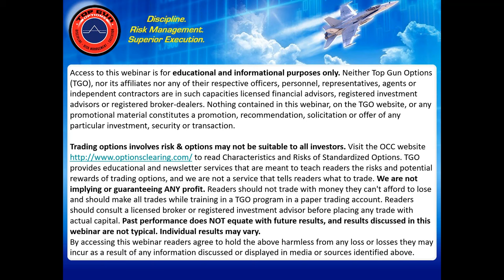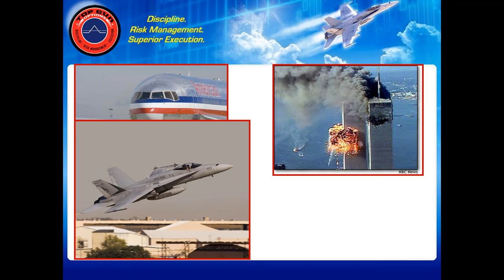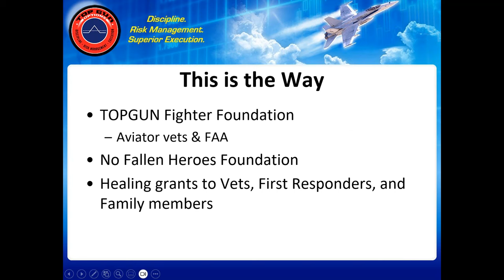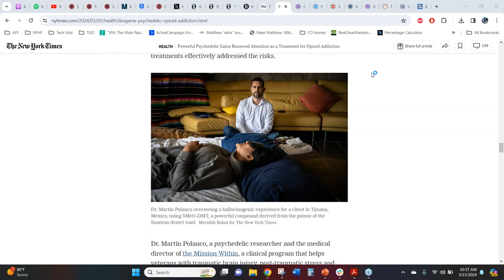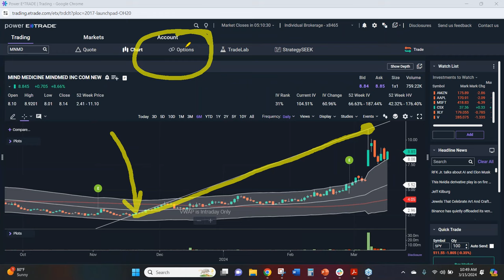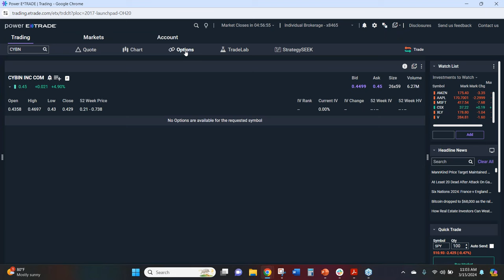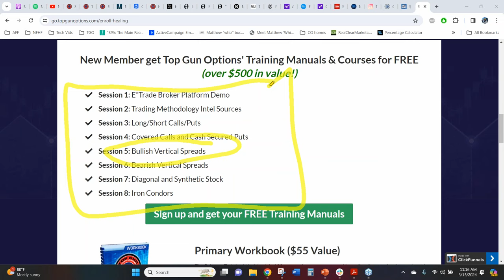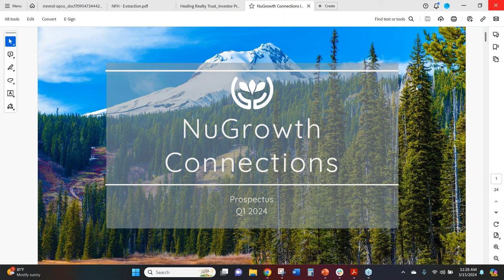Going Supersonic with Psychedelic Stocks: Saving & Changing Lives While Making Money